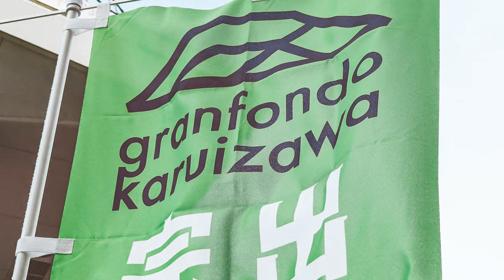granfondo Karuizawa グランフォンド軽井沢 mini 2023 春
2023年5月21日に開催された、グランフォンド軽井沢miniのVlogです。
朝は霧が出てましたが、走りはじめたら快晴に。
中盤の長い坂はキツかった…！
完走までジャスト4時間。楽しいライドイベントでした。

transition by RocketStock